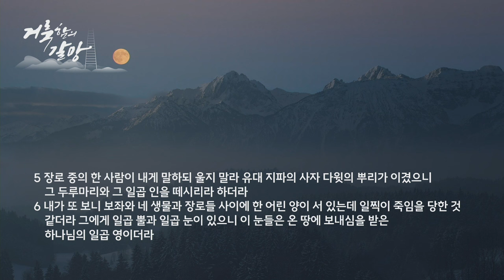2024 가을 특새 설교 | 2024.10.18. | 그리스도를 닮아(1) | 요한계시록 5장 5-6절 | 이찬규 목사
그리스도를 닮아(1) (요한계시록 5장 5-6절)